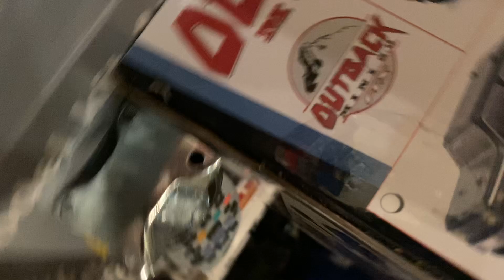Traxxas slash 4x4 driveshaft fix/ plus general chat